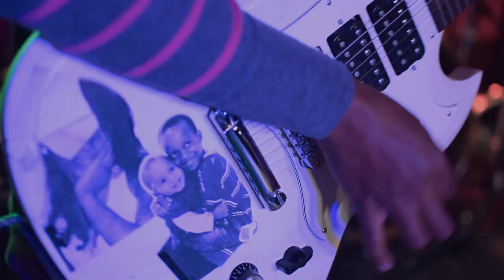RAS-I, RUNKUS, ROYAL BLU - CRAZY OVER YOU [DOWNDIROAD LIVE MUSIC VIDEO]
downdiroad.com presents 'Crazy Over You' the downdiroadLIVE acoustic music video, performed by recording artistes Ras-I, Runkus & Royal Blu.

This has been one of our most ambitious projects yet. With recordings of over 5 performances, this video has been over a year in the making. Please enjoy & share with everybody.

[Soundtrack]
⇢ Ras-I, Runkus, Royal Blu - Crazy Over You [Performed at Inner Ear Montego Bay on June 23, 2019]